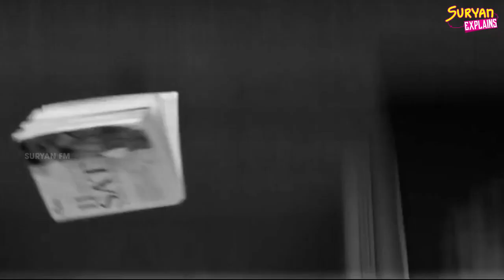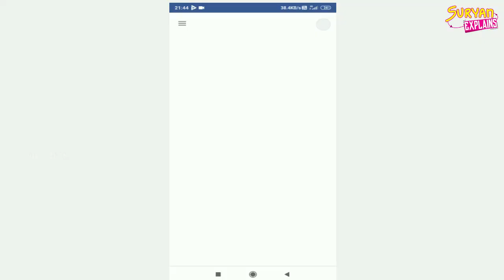இனி இதை செய்யாதீர்கள் | Zero Discrimination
On Zero Discrimination Day, 1 March, we celebrate the right of everyone to live a full and productive life—and live it with dignity. Zero Discrimination Day highlights how people can become informed about and promote inclusion, compassion, peace and, above all, a movement for change.